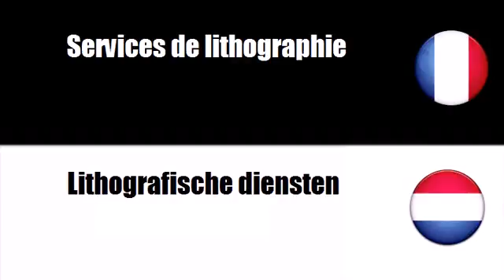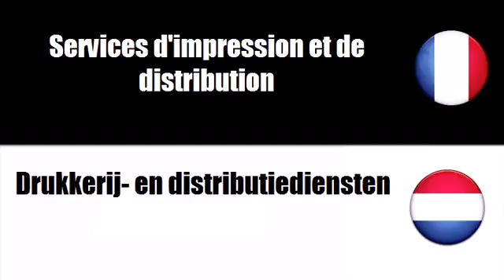Franse woordenschat # Thema = Drukkerijdiensten